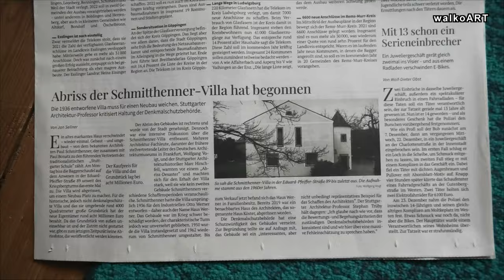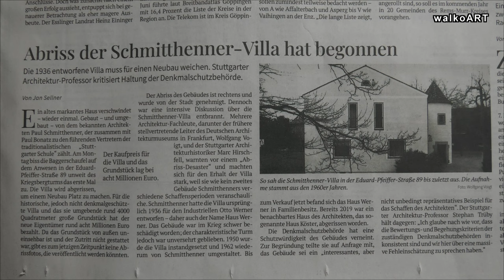Abriss der Schmitthenner-Villa (1936) in Stuttgart * Stuttgarter Schule * kein Denkmalschutz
Traurig aber wahr - ein Stück Stuttgarter Baukultur ist unwiederbringlich weg.
Die "Schmitthenner-Villa", 1936 entworfen vom Architekten Paul Schmitthenner (Stuttgarter Schule).
Das Grundstück ist von außen uneinsehbar, daher waren leider keine besseren Aufnahmen möglich.